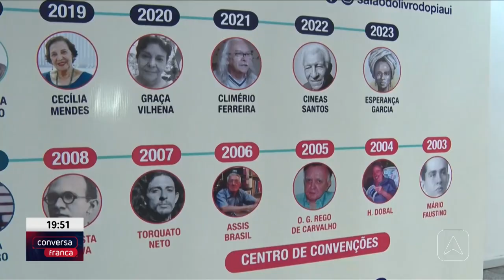Zeca Baleiro e Chico Cezar são as atrações confirmadas do Salipi 2024